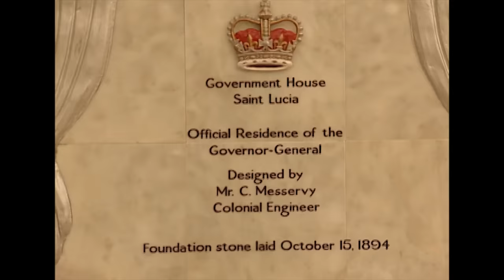Loggo Lionel -Helen ft Rashaad, Michael Robinson ,KAYO,Teddyson John, Tori Elle, Curmiah Lissette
Let's Celebrate St. Lucia's 40th Independence Anniversary!

Writers: Rashaad Joseph, Michael Robinson, Curmiah Lisette, Filbert 'KAYO' Salton, Teddyson John & Tori Elle
Poem done by: Curmiah Lisette

Produced by: Dwight Florent
Mixed/Mastered by: Danyl Daniel ( FACE Media Production )
Executive Producer- Loggo Lionel
Directed by Loggo Lionel
Drone Shot : EyeKast